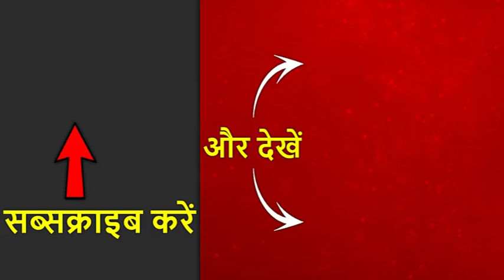Bihar flood: प्रशासन की नकामी से निकले बिहार के लोगों के आंसू | ABP News Hindi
पटना में बाढ़ की कैसी विनाशलीला मची है. इसका अंदाजा आप इस रिपोर्ट को देख कर लगाइए. बाढ़ का दर्द बताते हुए एक शख्स रोने लगे. उन्होंने कहा कि प्रशासन की तरफ से कोई मदद नहीं पहुंचाया जा रहा है.